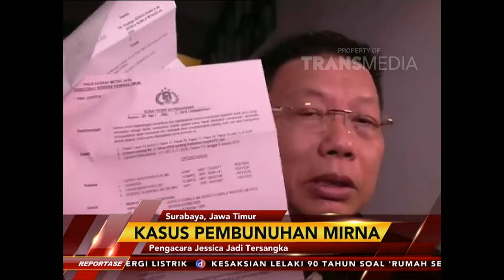REPORTASE - Terus Bela Jessica , Pengacara Jessica Ikut Jadi Tersangka